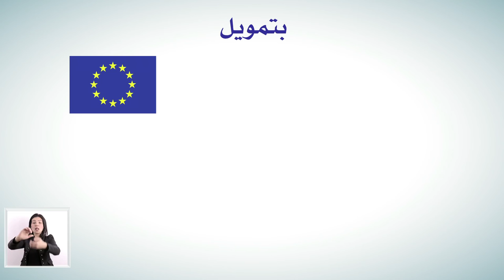Handicap International Tunisie - Emploi et Handicap - Entrepises 2 - VOSTFr & langue des signes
Vidéo en Motion Design développée dans le cadre du projet Emploi et Handicap afin d'informer et sensibiliser les entreprises sur les avantages à employer des personnes handicapées.